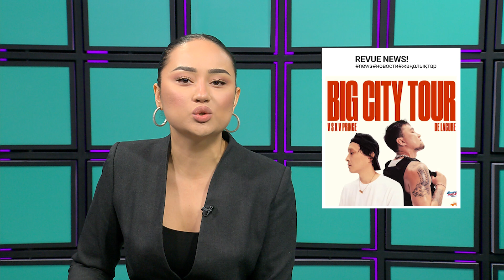Jah Khalib-тың Ташкенттегі концертінде адамдар неге тапталып қалды?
Қайырлы кеш, достар!«REVUE NEWS» - тің жаңа маусымында өздеріңізбен қайта қауышқаныма қуаныштымын. Енді, күнделікті сағат 16:35-те  «REVUE NEWS» -те  шоу-бизнес жаңалықтарын жеткізетін боламыз!